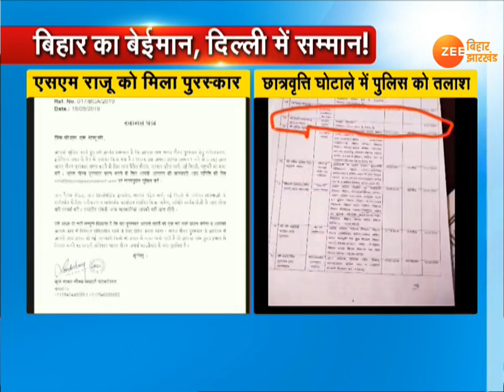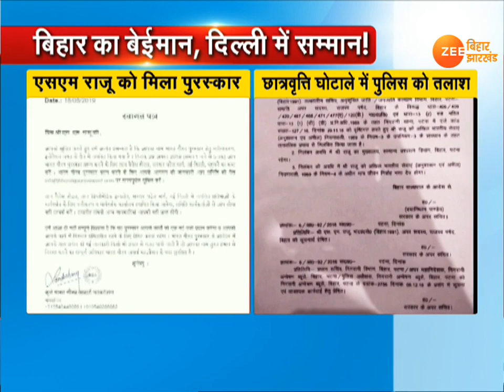बिहार: छात्रवृति घोटाला का आरोपी अफसर सम्मानित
बिहार में छात्रवृति घोटाले के आरोपी IAS एसएम राजू को दिल्ली में सम्मानित किया गया है. एसएम राजू 2013-14 में अनुसूचित जाति-जनजाति विभाग में सचिव थे. इस दौरान छात्रवृति घोटाला हुआ और एसएम राजू समेत 15 को आरोपी बनाया गया था. तब से सरकार की नजर में एसएम राजू फरार हैं.